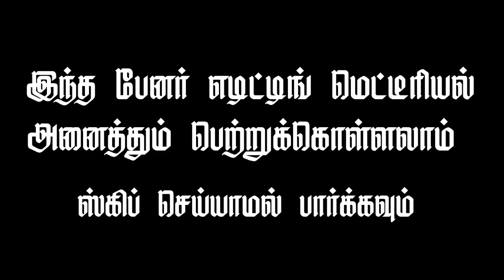2022 calendar banner editing part 1 PicsArt /download in description for free /saieditz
உங்களுக்கு இதன் மெட்டீரியல் வேணுமென்றால் எனது டேலகிராம் வாங்க அதுல எல்லாம் கொடுத்துருக்கேன் டவுன்லோட் பண்ணிக்கலாம். 📌

kanneer Anjali poster designing 🔻

template video Make 🔻

block screen video 🔻

green screen light effect 🔻

all actors PNG 🔻

WhatsApp logo designing 🔻

political PNG image download 🔻

politician poster editing 🔻